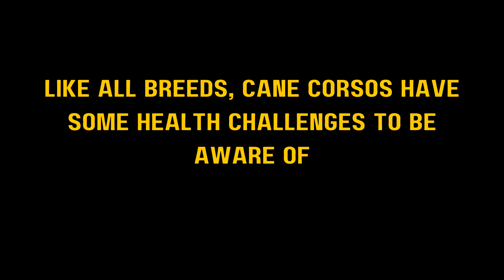THE CANE CORSO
2 minutes about the majestic dog breed Cane Corso, the Italian Mastiff.